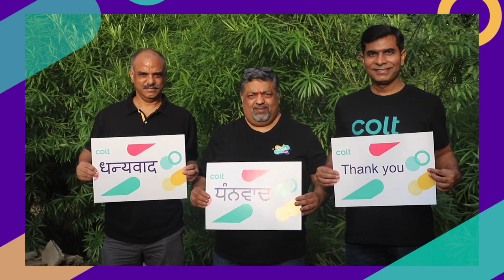Thank you - 30th Anniversary | Colt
As we celebrate 30 years of ExtraordinaryConnections, we wanted to take the time to say a big thank you to everyone who’s been part of our journey.

▬ About Colt ▬▬▬▬▬▬▬▬▬▬▬▬
Colt strives to transform the way the world works through the power of connectivity. The Colt IQ Network connects 1000+ data centres across Europe, Asia and North America's largest business hubs, with over 31,000 on net buildings and growing.

We provide world-class network and voice connectivity to businesses in Europe, Asia and the US. We have been specialists in our field for over two decades - and we're recognised as an innovator and pioneer in Software Deﬁned Networks (SDN) and Network Functions Virtualisation (NFV). We're one of the most ﬁnancially sound companies in the industry and continue to invest in our network expansion with over 31,000 connected buildings and counting. We want to go above and beyond so our customers can succeed, and our vision is to be the most customer-oriented business in our industry.